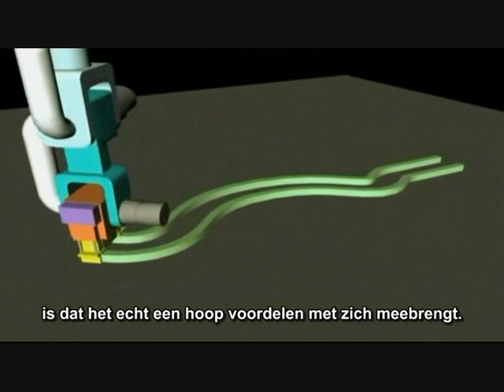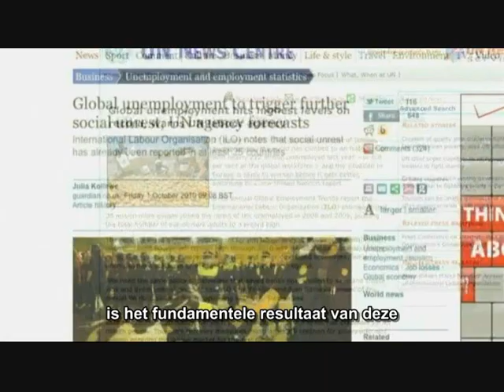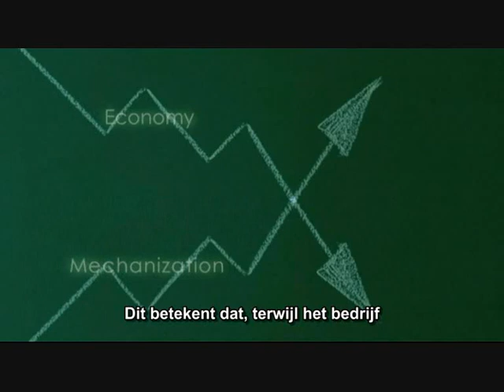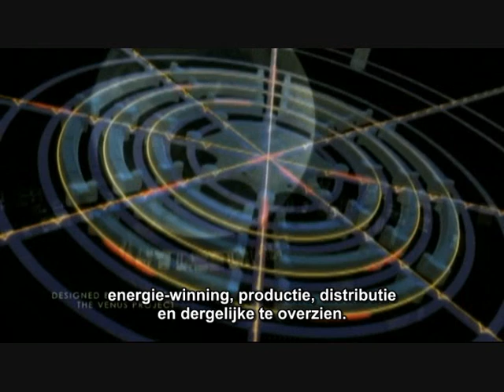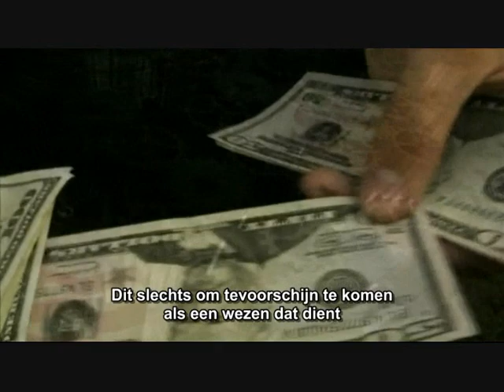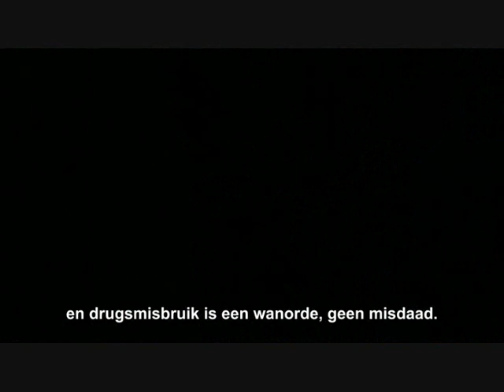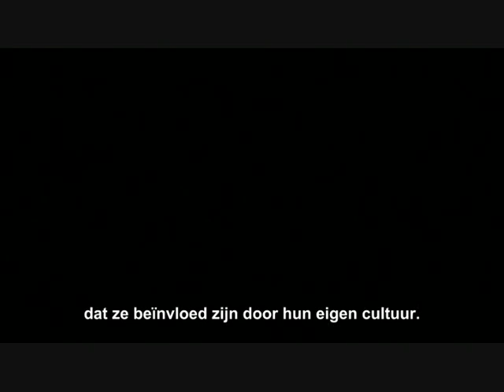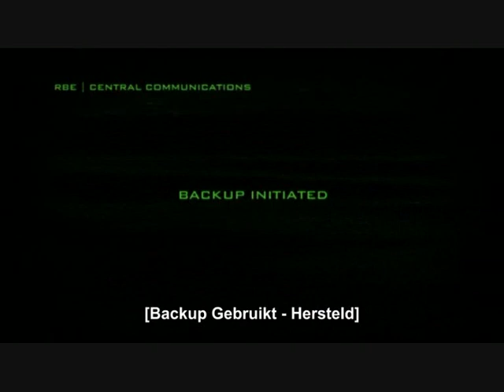Zeitgeist 3: Moving Forward (9/11 -- NL ondertiteling / subs)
Zeitgeist: Moving Forward [2011] by director Peter Joseph is a 162 minute film work which continues what the prior two films of the Zeitgeist Film Series started: a critical look at the "Zeitgeist" or 'Spirit /Awareness of the Time'. A prominent underlying thesis of the Film Series is that a great many notions, beliefs and practices currently engaged in today and assumed as "presupposed", "given" or seemingly empirical to our societal approaches and values are not only intellectually/historically incorrect but highly detrimental to our personal and social progress and sustainability. Zeitgeist: Moving Forward focuses on the very fabric of the social order: Monetary-Market Economics. While the majority of the world today have slowly come to see some basic flaws in the economic system we share, as large scale debt defaults, inflation, industrial pollution, resource depletion, rising cancer rates and other signposts emerge to bring the concern into the realm of "public health" overall, very few however consider the economic paradigm as a whole as the source. The tendency is to demand reform in one area or another, avoiding the possibility that perhaps the entire system is intrinsically flawed at the foundational level. ZMF presents the case that it is, indeed, the very foundational mechanics of this system that generates the patterns of behavior and unsustainable methods of conduct that are leading to the vast spectrum of detrimental consequences both personal, social, and environmental and the longer they go on, the worse things will become.

NL ondertiteling / Dutch subs